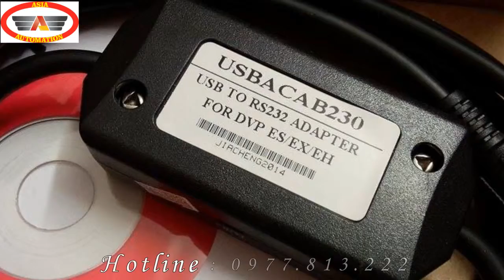Cáp Lập Trình PLC Delta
Cáp lập trình PLC delta dùng cho tất cả các dòng của hãng Delta như: DVP-SA,DVP-SC,DVP-SS,DVP-SV...

Khi mua cáp bạn sẽ được tặng phần mềm lập trình và được hướng dẫn cài đặt.

Sản phẩm được bảo hành trong 12 tháng ( 1 đổi 1).